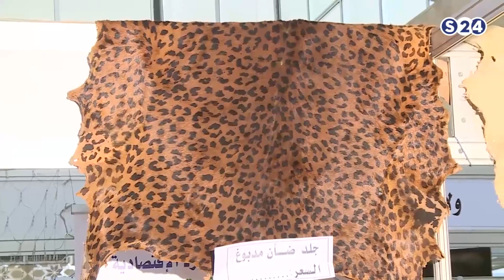حصر التراث الثقافي في المجتمعات المحلية - صباحات سودانية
الاربعاء 6-3-2019
حوار :  د. اسماعيل على الفحيل / مدير بيت التراث و خبير في مجال التراث
تقديم :
فريد مصطفى
انتقلت سودانية ٢٤ مع عدد من القنوات الى قمر عربسات  على الترددات  :
12523 رأسي- 12034 أفقي معدل ترميز
27500

ـــــــــــــــــــــــــــــــــــــــــــــــــــــــــــــ

ـــــــــــــــــــــــــــــــــــــــــــــــــــــــــــــ

اقوى البرامج الخاصة بالقناة :

ـــــــــــــــــــــــــــــــــــــــــــــــــــــــــــــ

سودانية 24 في رمضان :

ـــــــــــــــــــــــــــــــــــــــــــــــــــــــــــــ

ـــــــــــــــــــــــــــــــــــــــــــــــــــــــــــــ